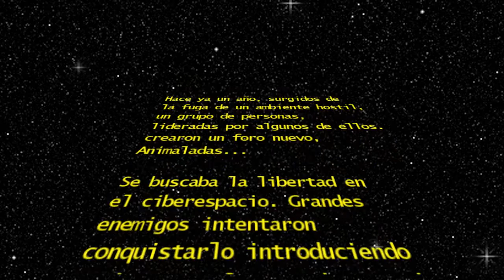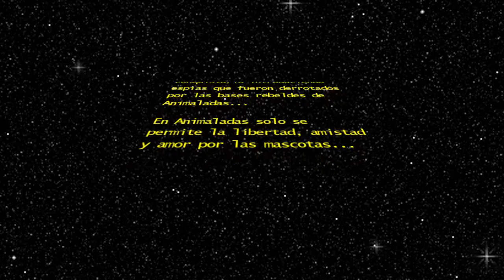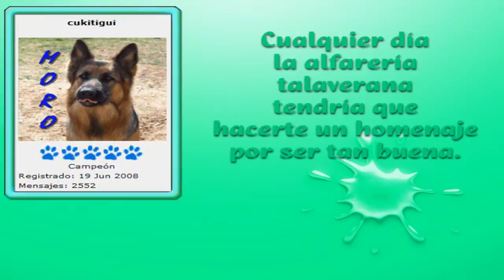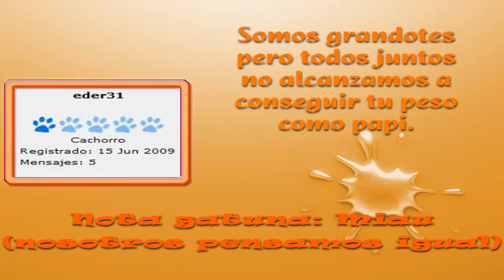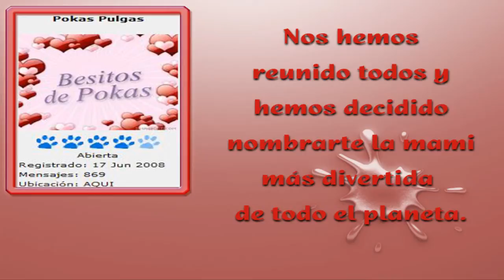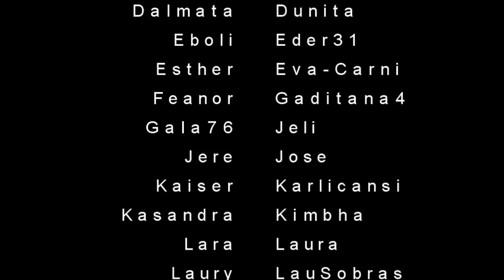Aniversario Animaladas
Animaladas cumple un año.
Parece que fue ayer y, ya ha pasado un año desde que se decidió hacer este foro. Sus creadores han puesto todas sus ganas y empeño en que fuera ameno y divertido y, con la ayuda de los moderadores, creemos que se ha conseguido. Hoy, es la envidia de muchos grandes foros.
Desde aquí, queremos agradecer a todos vosotros, vuestra participación y desearos que siempre reine la paz, armonía y cordialidad que se respira en nuestro jardín de animaladas. Es tan bello caminar por él, que el tiempo vuela sin apenas darnos cuenta.
Esperamos se cumplan muchos años más y que todos vuestros sueños se
hagan realidad porque os lo merecéis.
Felicidades a todos y, muchas gracias por ser como sois.

El equipo de animaladas.